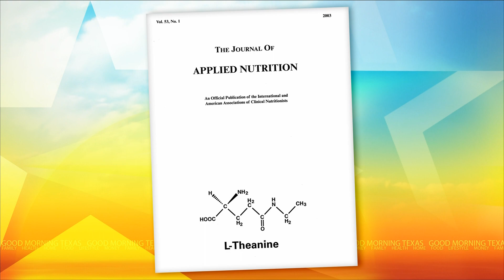GMT - Essential Formulas -Probiotics and Bone Density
Good Morning Texas - Bone Density & Probiotics

Dr. Natalie Engelbart appears on Good Morning Texas to discuss the benefits of taking Probiotics for women's health, calcium absorption and bone density